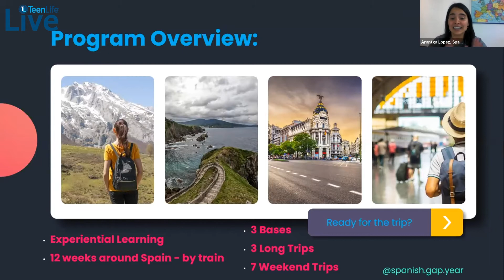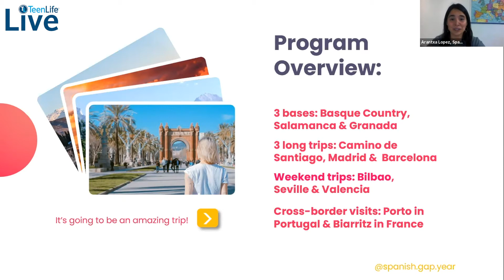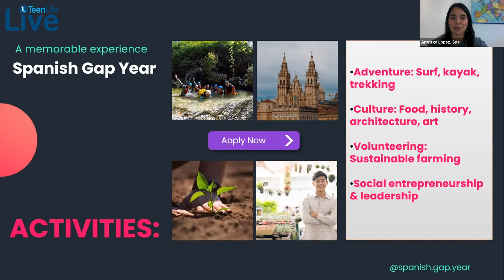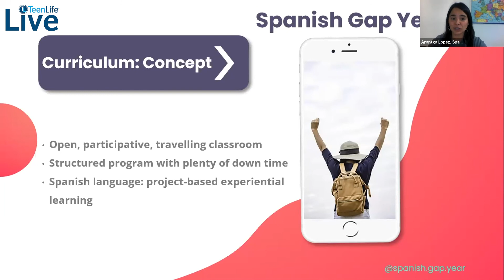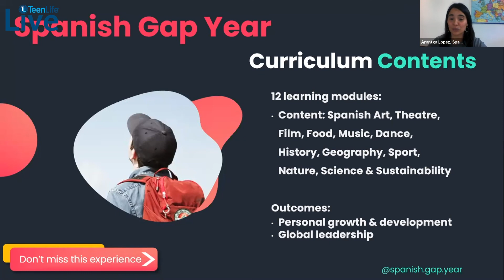Spanish Gap Year: TeenLife LIVE Gap Year Fair 6/24/2021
In this clip from the TeenLife LIVE Gap Year Fair on June 24, 2021, you can learn more about all the amazing opportunities available to you with Spanish Gap Year and ID Languages!